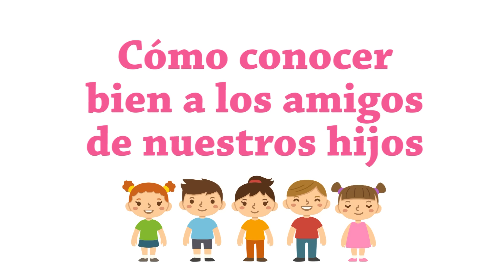Cómo conocer bien a los amigos de nuestros hijos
Que nuestros hijos se rodeen de buenos amigos que ejerzan una influencia positiva en ellos es un tema que nos preocupa a los padres. Pero no solo eso: conociendo a sus amigos podremos comprobar la relación que nuestro hijo tiene con ellos y detectar algún problema en caso de que lo hubiera. María Solano nos explica cómo hacerlo.

Muchos más consejos e ideas para ayudarte en la tarea de educar